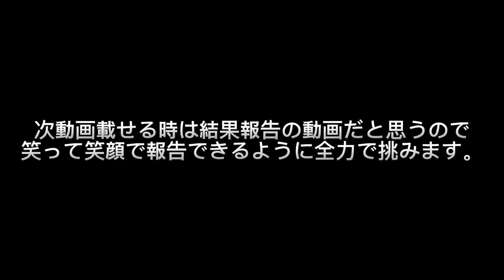【大会直前】皆様の応援メッセージに感動しました🙇‍♂️😭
パーソナルトレーニングはこちらで行ってます⤵︎